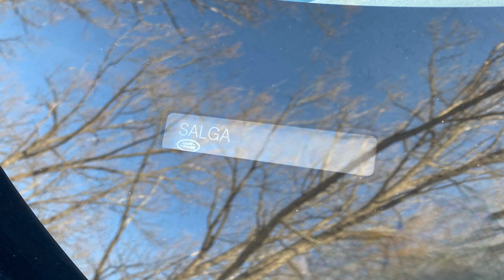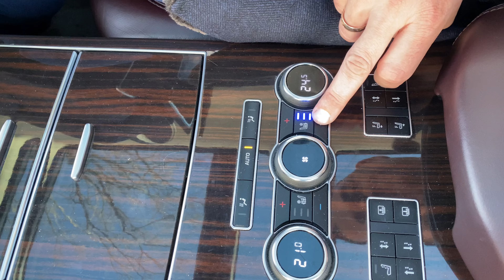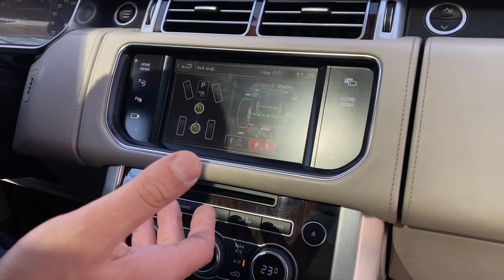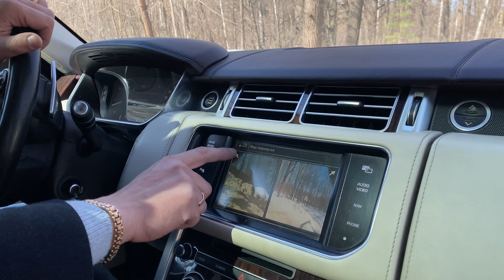Land Rover Range Rover. ЧТО ОСТАЛОСЬ за 10 лет?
Ленд Ровер Рендж Ровер Лонг. Машине уже 10 лет в одних руках, давайте посмотрим что стало с этим автомобилем, какие проблемы были у собственника. На сколько денег он попадал. И хочет ли н избавиться от него или он кайфует от этой тачке по сей день!

00:00 Вступление
00:33 Как правильно называть и комплектации автомобиля
01:14 Про вин номер машины
01:50 range rover sv autobiography
03:18 Задняя часть автомобиля
04:22 Обзор передней части
06:12 Двигатель range rover sv autobiography
13:36 Багажник range rover
18:27 Пассажирские сиденья
23:38 Место водителя
34:35 Проезды
37:20 Заключение